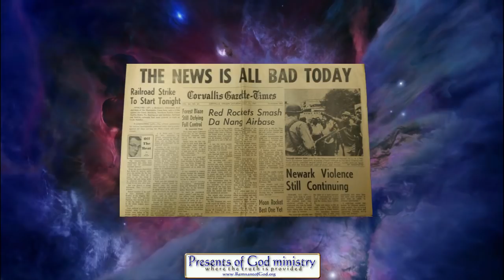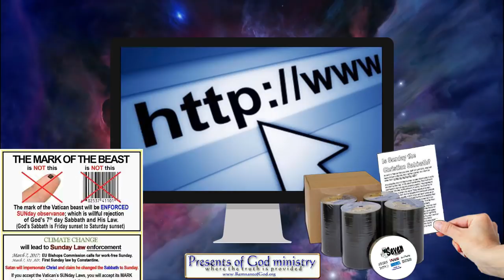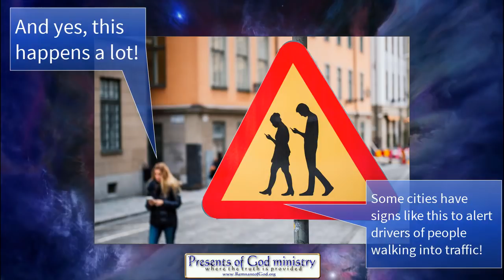Videos you WANT to see?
All links to the videos and articles mentioned in video are in today's poGm blog entry